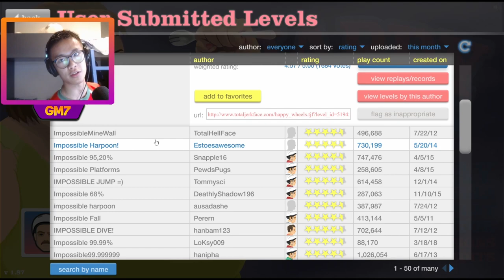Surviving the Harpoons | Happy Wheels Revisited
After so many years, it's about time again. what could possibly go wrong?